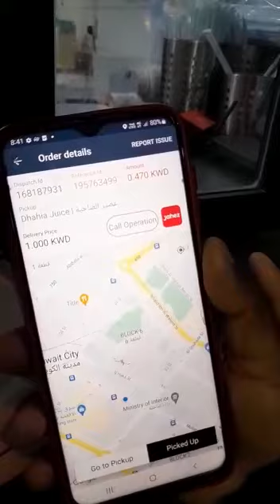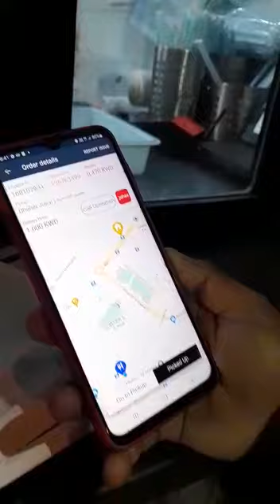talabat vr jahez delivery boy in kuwait nar bahadur or chandra dai